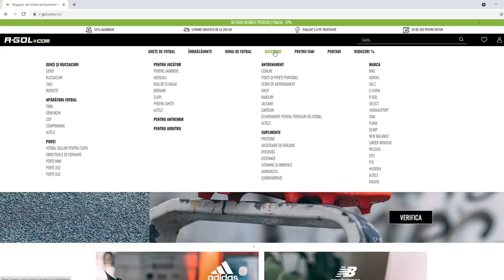CEL MAI MARE PACK OPENING PE CARE L-AM FACUT IN ISTORIA CONTULUI MEU in FIFA 23!!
►Cel mai bun site pentru a cumpara coins il gasesti aici si poti folosi codul "OVVY" la checkout pentru EXTRA discount